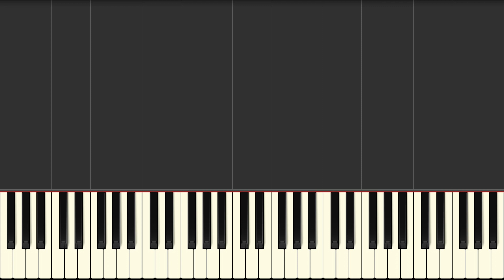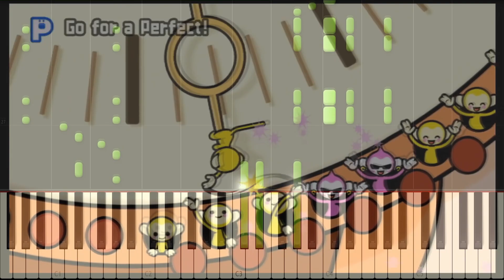Rhythm Heaven Fever - Dreams of Our Generation Night Walk (Piano, Game Video)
Composed by Tsunku
Arranged by Latios212

🎵 NEWS IN MAY 2022 🎹
Hello wonderful piano lovers! In 2022, minor changes will take place on this channel. I haven't been as active here as I wanted for the last few years, so now there will be more videos again - with better updated version of software. Two video formats will be created, the first format being pure piano and sheet music. The second format is the piano, sheet music and the game video in the background. 🎮
The channel has also been given the opportunity to try out the 🙏 "Super Thanks" 🙏 function, so if you want to support the channel, it will help the development of the channel, better equipment and frequency of video creating. Every dollar counts, so feel free to try the function with one dollar, even that one dollar will be much appreciated and I will be grateful. 🍀
Let me know in the comments what you think about the video and news, press the like button, turn on notifications on the channel so you don't miss a single beautiful piano video, and if you like a video a lot, share it on your favorite social media, spread the love for the piano! 💖 Thank you very much, Bumbghork. 💖

UPDATE JULY 2020: Hi dear piano lovers. I would like to tell you more news. I was inactive for some time because I was marked as a video spammer. I was told that I didn't create enough added value and that the videos were not creative enough. Although I often adjust the notes or adjust speed and always improve the sound quality significantly. This was probably not enough and so this is the following plan. To create both more creative videos and old format videos, videos will be added few times a month in two formats, the first format with video in the background and second format with old video style without background video. Hopefully, I'll be doing this well with the YouTube algorithm. If you have any comments on this, please let me know, thank you very much and enjoy piano music!